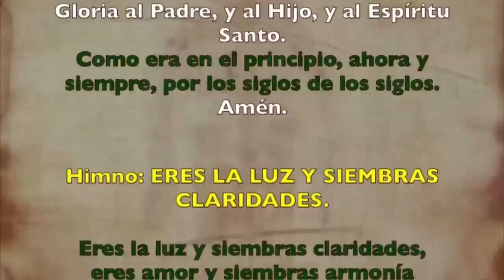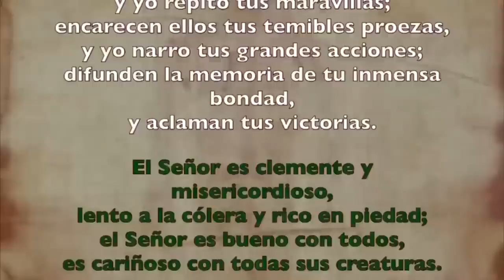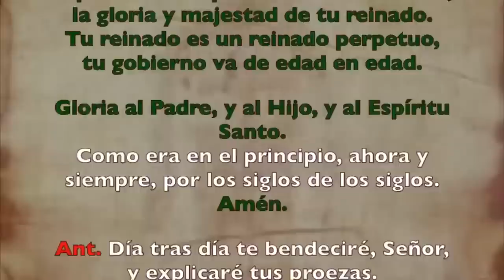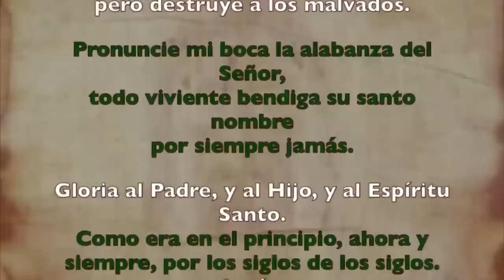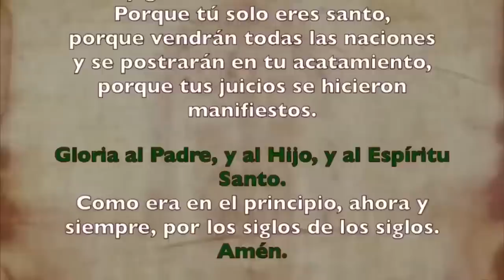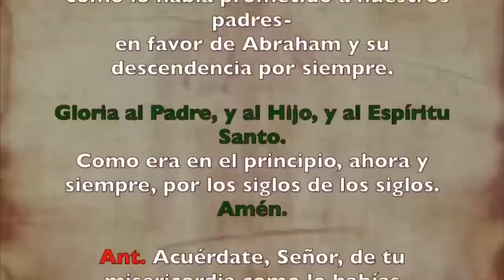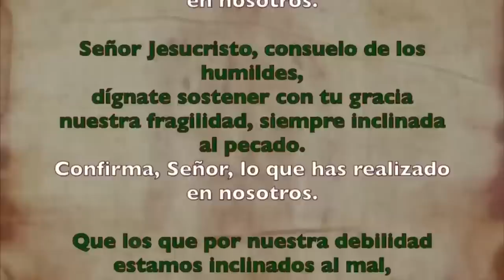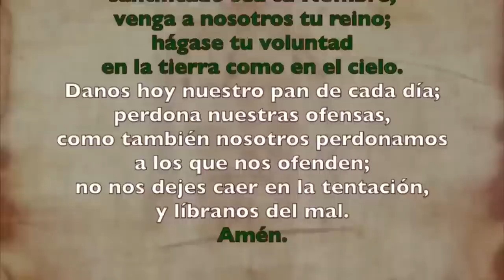Oración de la tarde (Vísperas), VIERNES 22 SEPTIEMBRE 2023| XXIV del Tiempo Ordinario